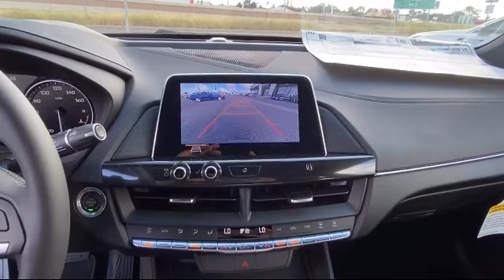2020 Cadillac CT4 Sedan Luxury McAllen Brownsville Harlingen Port Isabel Weslaco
2020 Cadillac CT4 Sedan Luxury Stock Number: C10308 Vin:1G6DA5RK0L0155445.